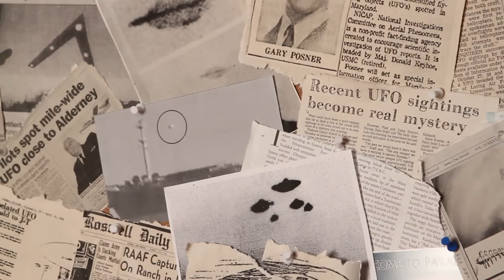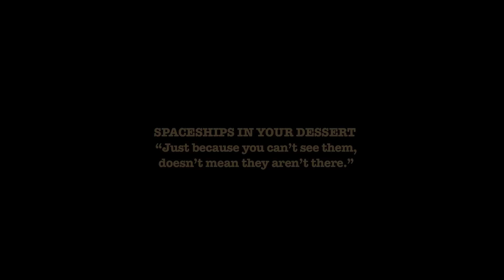SPACESHIPS IN YOUR DESSERT EPISODE 3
All bets are off for the showgirl as the ultimatums come roaring in from all sides, terrestrial and extra-terrestrial. Babe makes the most important decision of her life